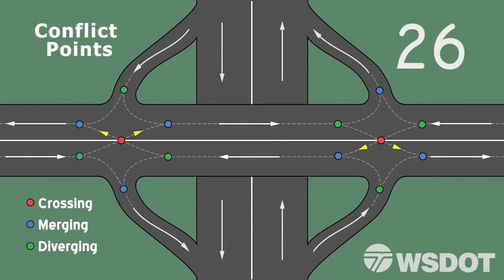I-90 - SR 18 Interchange Improvements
Beginning in 2022, a new diverging diamond interchange will start taking shape at the existing I-90/SR 18 interchange near Snoqualmie, WA. This video explains why the new interchange is needed, how it will improve mobility and safety, and how to navigate it. The I-90/SR 18 diverging diamond interchange will be the second one built in the state. The project will also widen SR 18 to Deep Creek. The interchange and widening is scheduled for completion in 2025. You can read more about these improvements on the I-90/SR 18 interchange improvements project